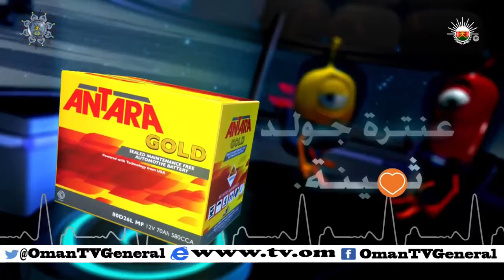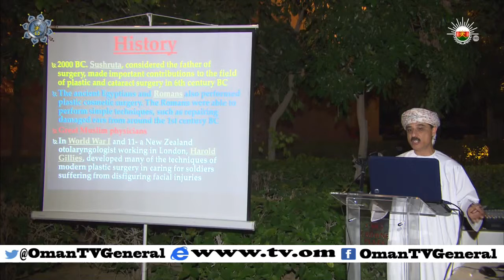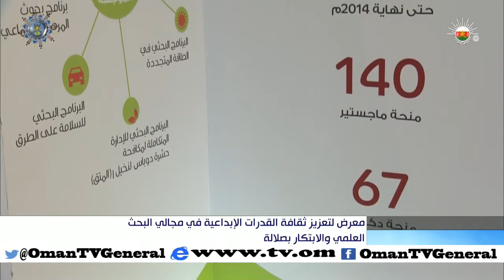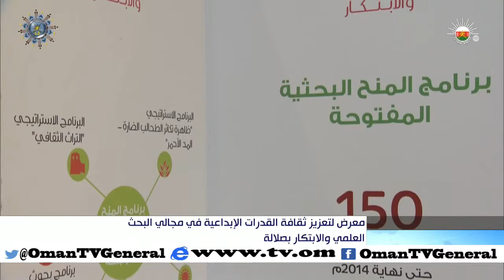أخبار العاشرة | الجمعة 4 ديسمبر 2015 م